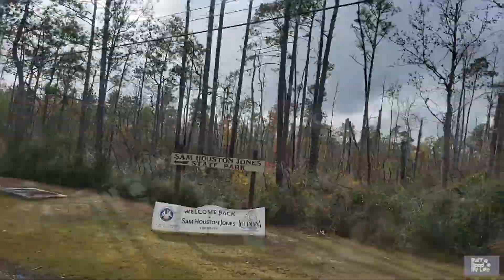Sam Houston Jones State Park, Campground Review, Things to Do, Lake Charles, Louisiana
Timestamps:
00:00  "We Like Looking at Freedom!"
00:44  Intro to Sam Houston Jones State Park
01:26  Park Tour/ Trailhead
05:24  Cabins and Tentrr Tents
07:35  Day Use Area/ Boat Launch
11:43  Campground
17:25  Wrap Up and Things to Do
27:04  Slideshow

What a difference from Sea Rim State Park on the Gulf of Mexico to our full hook up, no mosquitoes, working Verizon site here at Sam Houston Jones State Park near Lake Charles, Louisiana!  We enjoyed getting our laundry done and sitting outside for a change.

What we love about Sam Houston Jones State Park:
1.  Full hook ups!
2.  Large grassy sites, many pull throughs
3.  River and scenic lagoons
4.  Trails for hiking and biking
5.  Deer
6.  No mosquitoes!
7.  Nice laundry facilities
8.  Helpful hosts
9.  Fishing
10.  Scenic park road for walking dogs, walking, running or biking

What we didn't love about Sam Houston Jones State Park:
Nothing to add here!

Next Stop:  Tickfaw State Park in Springfield, Louisiana